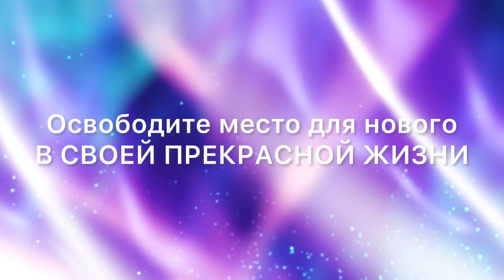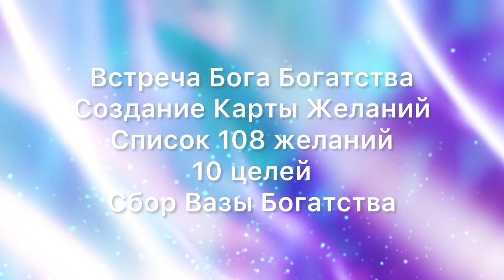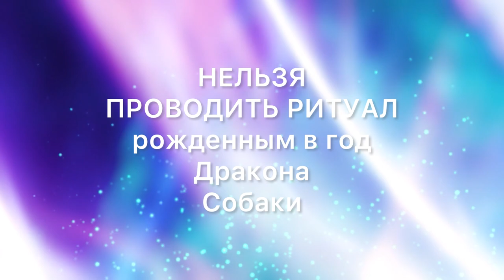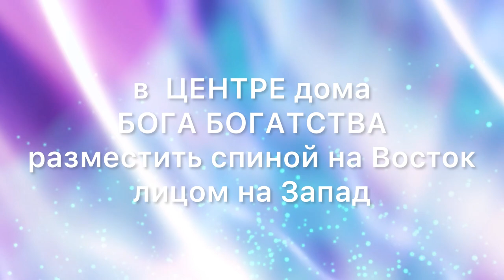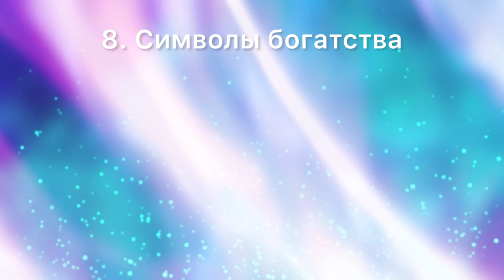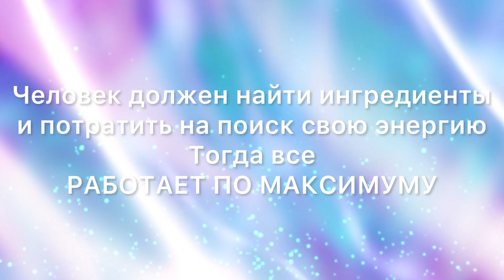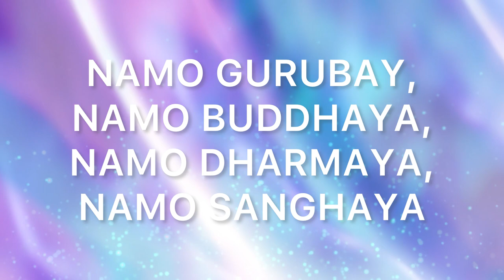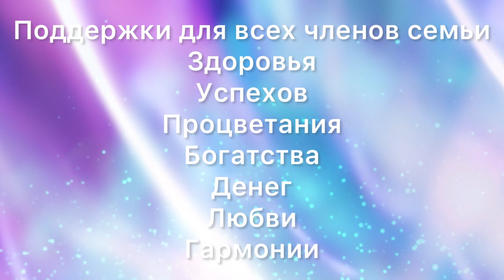Ритуал встречи Бога Богатства, приносит богатство и процветание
Тайм код:
0:00 Вступление
0:24 Обо мне
0:40 Подготовка
1:25 Когда Приходит Бог Богатства
2:10 Что еще сделать в это сильное время
2:49 Лучшее время
3:01 Кому нельзя проводить ритуал
3:43 Где проводить ритуал
4:14 Что нужно для проведения ритуала
8:37 Важно ли соблюдать правила
9:29 Ритуал
16:39 Как еще привлечь энергию процветания в дом
ритуал Встречи Бога Богатства
Это очень известный ритуал который проводится в "новогоднюю ночь" по китайскому лунному календарю. Считается что именно в эту ночь с одной из сторон света к нам приходит Бог Богатства и если его попросить, он подарит нам изобилие процветание и материальные блага о которых мы могли только мечтать.
Еще раз мантра
NAMO GURUBAY,
NAMO BUDDHAYA,
NAMO DHARMAYA,
NAMO SANGHAYA

АФФИРМАЦИЯ НА КРУПНЫЙ ВЫИГРЫШ ДЕНЕГ 💰💰💰привлечение богатства за 30 дней